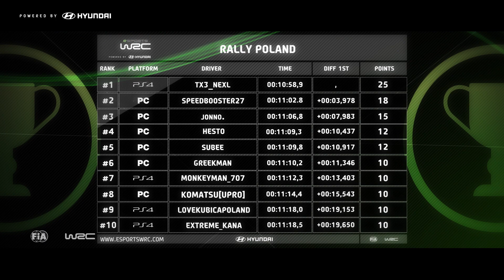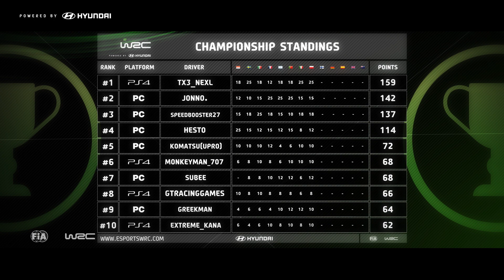eSports WRC - Rally Poland Highlights 2017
WRC 6 - The official Game of the FIA World Rally Championship